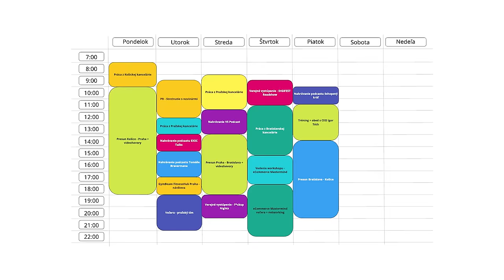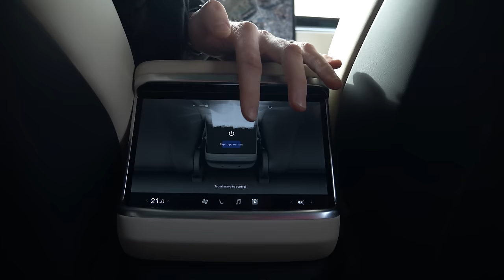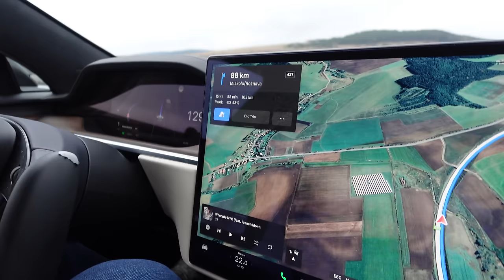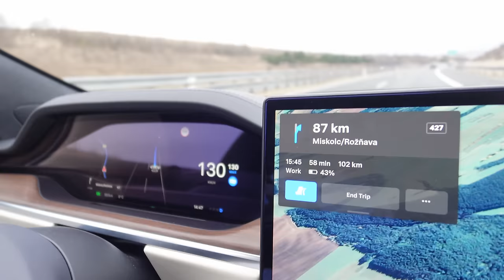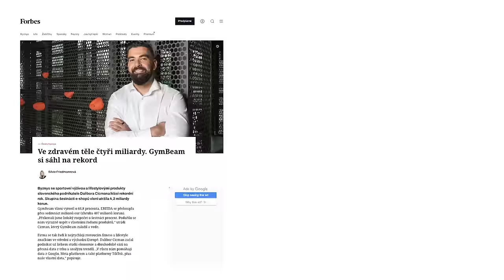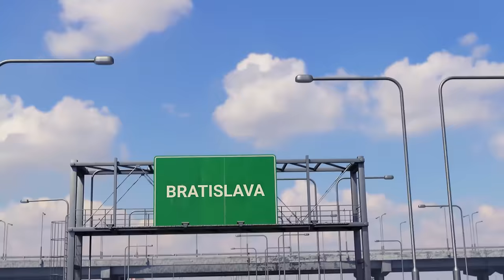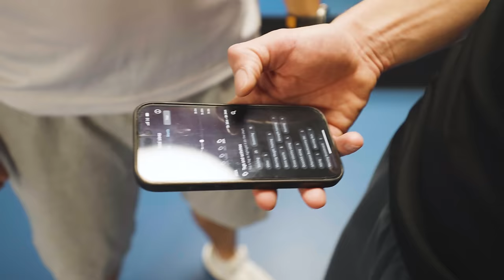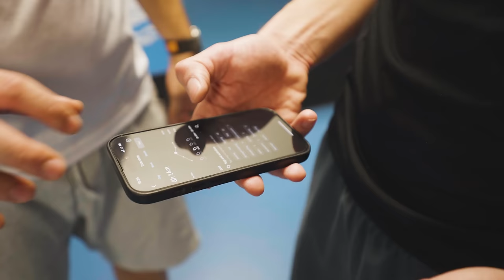Služobná cesta CEO s Igorom Tóthom, (CEO O2)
Natočil som pre Vás vlog z jednej služobnej cesty, v ktorom som zdokumentoval čo som robil v priebehu týždňa v Prahe a Bratislave. Na konci videa nájdete súťaž o 2 hodiny konzultácií Vášho businessu so mnou, rád Vám poskytnem môj pohľad. Napíšte do komentára podnikateľskú radu, ktorú by ste dali ďalším podnikateľom. Jedného z vás vyberiem a ohľadom tejto ponuky budem kontaktovať.

0:00 Úvod
1:36 Recenzia Tesla S
9:35 Raňajky s novinármi
10:37 GymBeam Fitness hub Praha
18:56 GymBeam Office Praha
23:28 Verejné výstúpenia v Bratislave
27:50 Tréning s Igorom Tóthom
36:14 O2 CEO office
40:28 Obed s Igorom Tóthom
1:04:53 Súťaž o 2h konzultácií